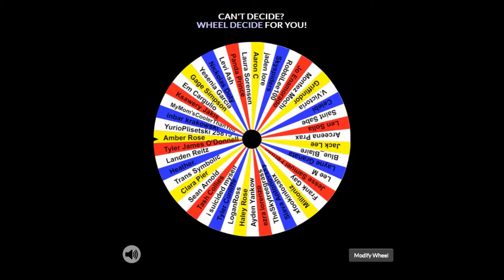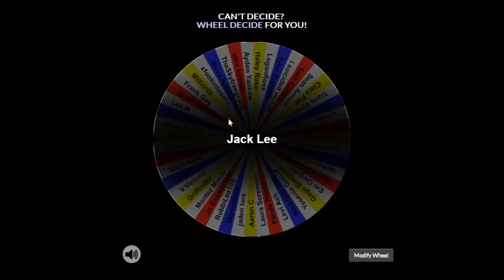WINNER gc2b Binder Giveaway April x3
gc2b.co